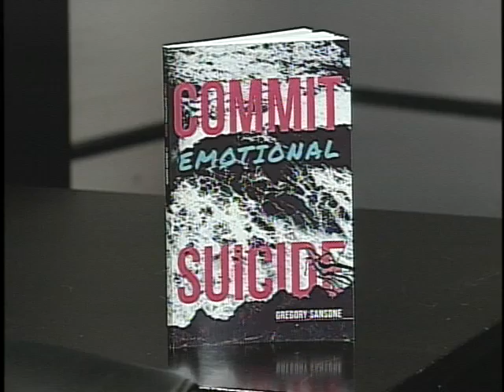STL LIVE Powerful Living 2 of 2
STL  LIVE - Powerful Living
HOST: Sarah Bernard
SHOW DATE: August 6, 2015
GUEST : Gregory Sansone - Founder, Powerful Living

My next guest uses his years of emotional struggles to help those of us who feel stuck and trapped in their lives. Please welcome, author and life coach Gregory Sansone!

Gregory Sansone experienced OCD, anxiety and depression for years and despite his struggles has been able to live a very fulfilling life. Gregory uses his past struggles to coach children and adults suffering from these illnesses and helps them to see how they can also live full lives. He is a holds seminars, group sessions and one on one coaching. To learn more about Gregory Sansone, his story and available services, visit GREGORYSANSONE.COM.